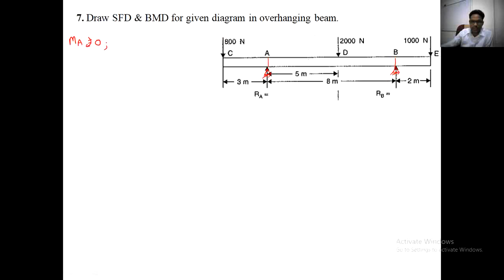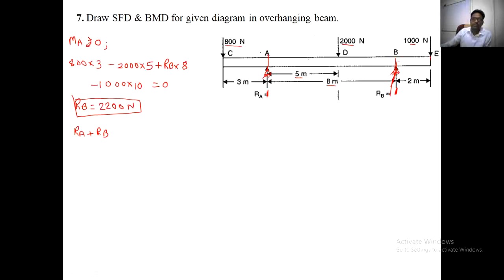MOM Lecture 30: Unit-3 SFD & BMD